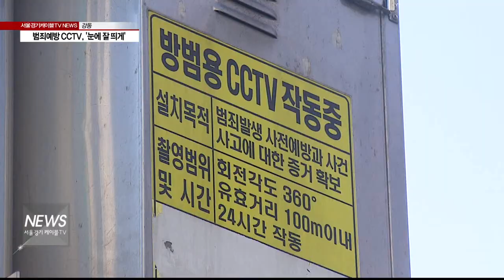(서울경기케이블TV뉴스)범죄예방 CCTV, '눈에 잘 띄게'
【 앵커멘트 】
길거리에 범죄예방을 위한
CCTV 카메라가 설치된 모습을
쉽게 찾아볼 수 있는데요.
최근 CCTV카메라는 더욱 눈에
잘 띄게 하기 위해 갖가지 방법이
동원된다고 합니다. 어떤
이유에서 일까요? 엄종규 기자가

【 VCR 】
거리구석구석.

사람들이 많건 적건 상관없이
방범용 CCTV가 설치돼 있습니다.

몇 년 전만해도 사생활 침해 문제가
제기됐지만 요즘은 범죄예방 효과가
입증되면서 주민들도 설치를 반기는
분위깁니다.

【 인터뷰 】
심미화
강동구 천중로

【 기자 】
강동구가 최근 설치한
CCTV 카메랍니다.

보시는 것처럼 기존의 카메라와는
달리 기둥 전체가 노란색으로
칠해져 있는데요.

앞으로 강동구에 새로 설치되는
CCTV에는 이처럼 노란색
기둥이 적용됩니다.

【 VCR 】
CCTV 카메라 눈에 잘 띄게
하기 위한 것.

여기에 야간에도 작동 중임을
알 수 있는 LED 조명에
비상시 사용할 수 있는 통화
버튼도 설치됐습니다.

우범지역에는 안내방송과 음악방송이
흘러나옵니다.

주민에게는 안심을 범죄자들에게는
경각심을 심어주기 위함입니다.

뿐 만 아니라 카메라의 화질도
향상되고 있습니다.

【 인터뷰 】
박명대
팀장 / 강동구청 전자정보과

【 VCR 】
눈에 잘 띄도록 설치되고
있는 CCTV 카메라가 범죄예방
효과를 높일 수 있을지
관심이 모아집니다.

서울경기케이블tv 엄종귭니다.(끝)